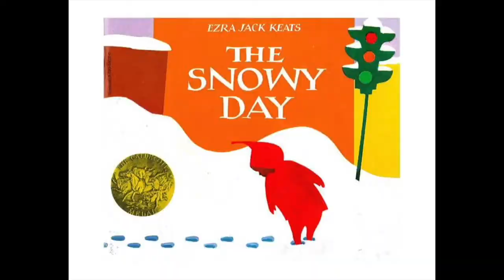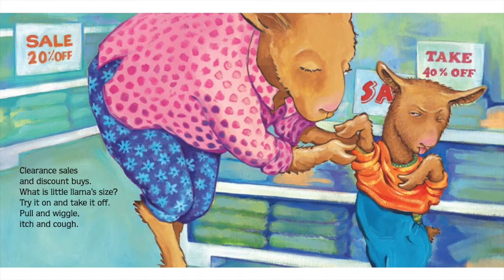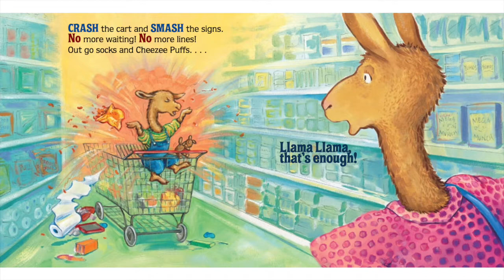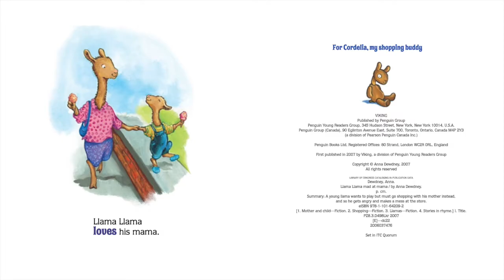Llama Llama Mad At Mama | Read Along | Children's Book | Story Book | Kid Books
Llama Llama Mad At Mama by Anna Dewdney. This Story was read by Shannon Thomas. This Story was read by Calvin Thomas. Books for kids and all storybooks on this kids channel are for children to learn and read. Save this channel for your homeschool library, to learn English through storytelling. We also have great bedtime stories and all types of exciting books to read for kids! 😁